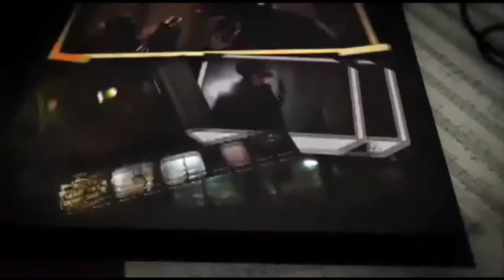Trey Songz One Love Trailer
My first motion video on movie maker with trey songz  and music by tamia . "Questions